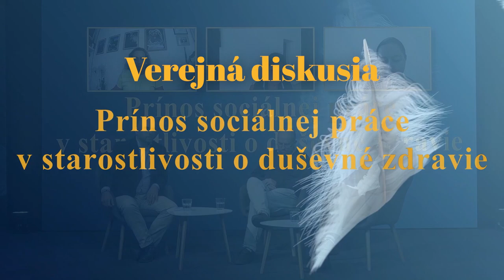LDZ Prínos sociálnej práce v starostlivosti o duševné zdravie - Verejná diskusia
Postavenie sociálnej práce v systéme starostlivosti o duševné zdravie je desiatky rokov zaznávané. Sociálni pracovníci sa často vnímajú skôr ako administratívni pracovníci bez ambície participovať na prevencii, liečbe a rehabilitácii ľudí s duševným ochorením.
Pomyselné nožnice medzi rezortmi zdravotníctva a sociálnych vecí sa stále viac roztvárajú v neprospech prijímateľov našej pomoci. Mnohí psychiatri a psychológovia pritom uznávajú potrebu odpútania sa iba od medicínskeho prístupu k ľuďom s duševným ochorením, sociálni pracovníci naviac sprevádzajú týchto ľudí aj na miestach a v životných situáciách, kam sa psychiater ani psychológ štandardne nedostanú.
Ako môže pomôcť sociálna práca v starostlivosti o duševné zdravie a ľuďom s duševnou poruchou?
Môže sa sociálny pracovník stať psychoterapeutom? Ak áno, tak s akými kompetenciami?
Akú reformu systému starostlivosti o duševné zdravie na Slovensku potrebujeme?
Diskusiu moderuje:
prof. PhDr. Michal Oláh - redaktor časopisu .týždeň, sociálny pracovník
Hosťami diskusie sú:
- Mgr. Katarína Mažárová - predsedníčka Slovenskej komory sociálnych pracovníkov
- Doc.PhDr. Denisa Šoltésová, PhD. - riaditeľka Trojlístok n.o., sociálna pracovníčka
- MUDr. Dagmar Breznoščáková PhD. - vice-prezidentka Slovenskej psychiatrickej spoločnosti, výkonná riaditeľka ODOS o.z., psychiatrička a psychoterapeutka
- Mgr. Marek Roháček - predseda Návrat o.z, sociálny pracovník
- Mgr. Vladimír Hambálek - Coachingplus, supervízor pre oblasť sociálnych služieb, sociálny pracovníka a psychoterapeut
Partneri podujatia:
Slovenská komora sociálnych pracovníkov
. týždeň
Denník N